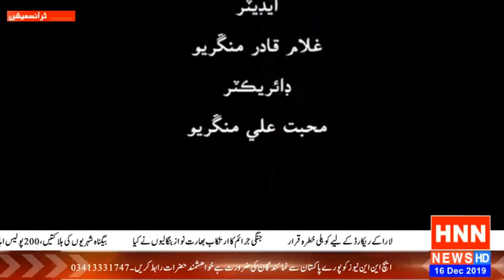Sangheet G Surhaan life of Singer Jamaluddin Faqeer Host Muhammad Hassan Solangi